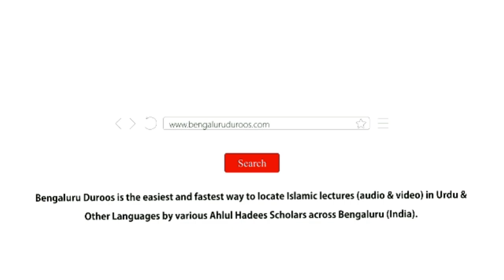Masjid-e Nabawi Ke Musalli Ka Misaali Waqiyah | Shaykh Abdul Azeem Madani